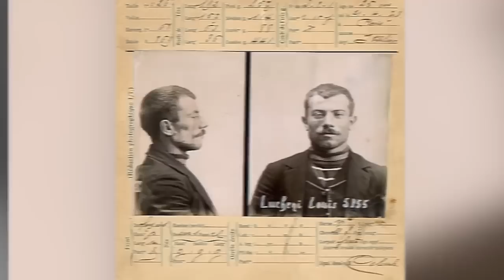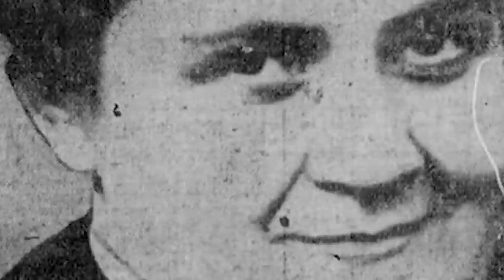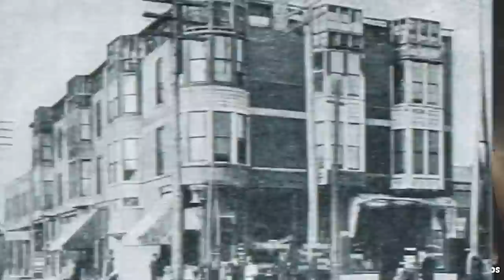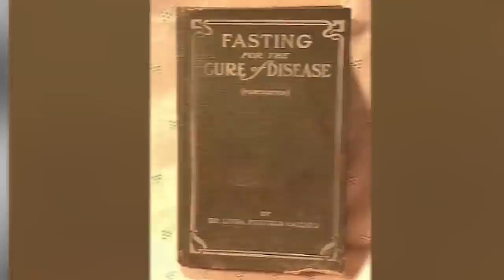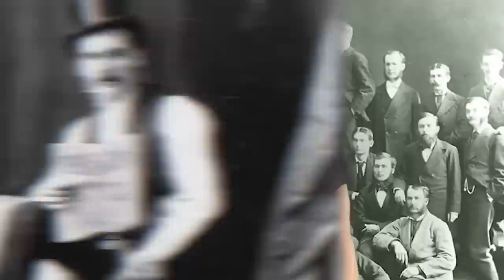Real People In History Scarier Than The Devil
If you don't beleive in the devil being real, you should beleive in these people who put the devil to shame with their evil antics. These people are just not human and today we'll recount their activities to prove that Lucifer even looks up to them.